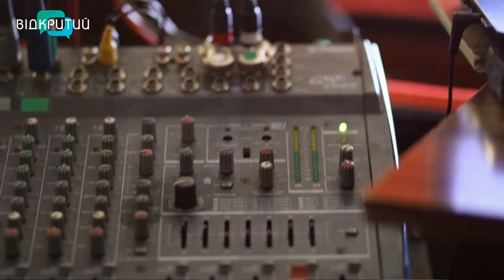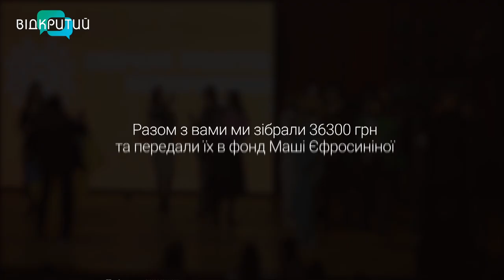Кіра Мазаних - експертка з продажів, генераторка ідей у програмі "Фреш" з Юлією Сиротою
Благодійний проєкт на 120 осіб. Що організували дівчата та як допомагають українцям вистояти - зараз дізнаємося.  Кіра Мазаних - експертка з продажів, генераторка ідей. _______________________________________________